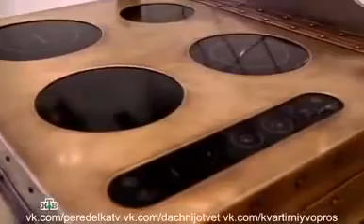The vintage stove and oven in retro style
The craftshop of Dmitry Tikhonenko will execute the products of any complexity to order on the individual sketches of the customers.
   I'm giving an interview to the Russian NTV channel about the stove with the oven and hob. The plate is made by hand and fully functional. The vintage stove and oven is customize on the platform of stove FAGOT 5H-196 and the hob DEXP 1M4CT.
   The vintage stove and oven has an author’s design. Use only natural materials - copper, brass, bronze. No polymers and plastic. Every details are handmade. All details work. The product can be completely dissembled. So the product available for repair.
   The product is available for order in accordance with personal options and wishes.